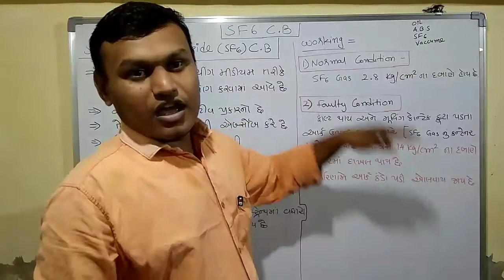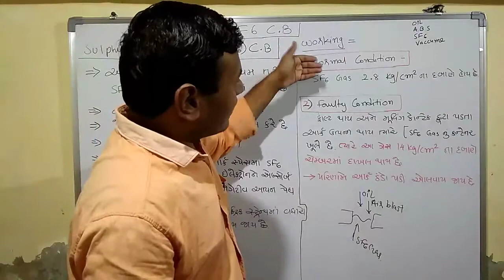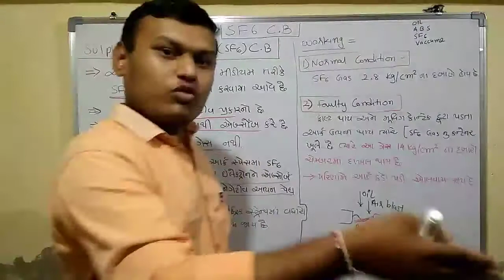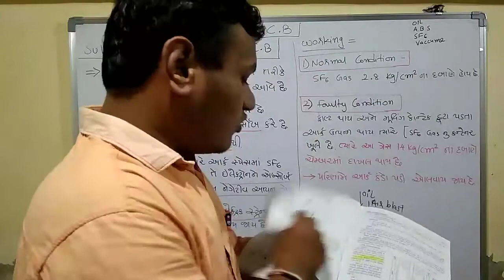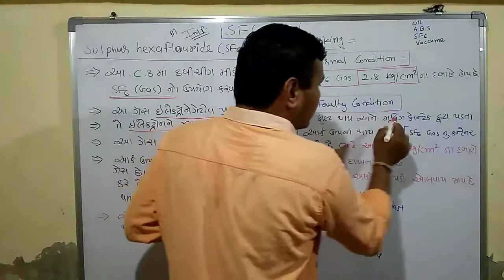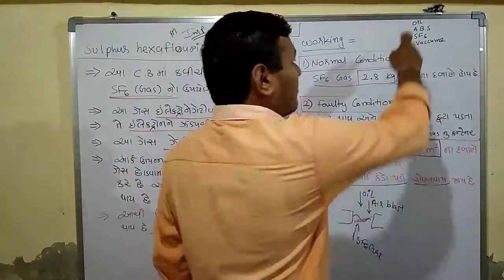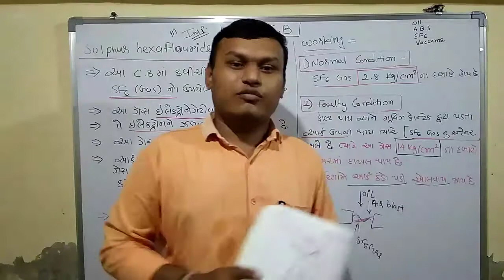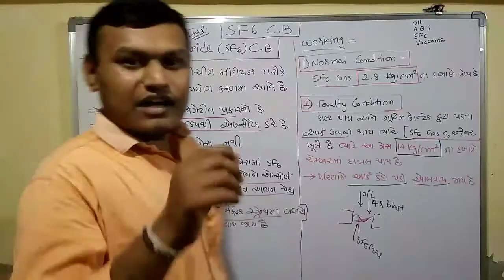SGP |SF6 Circuit breaker